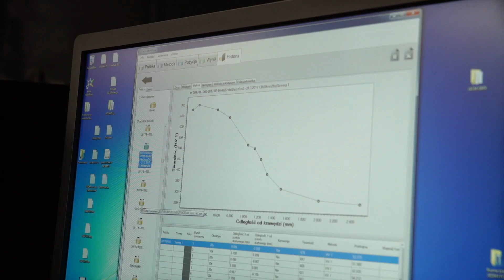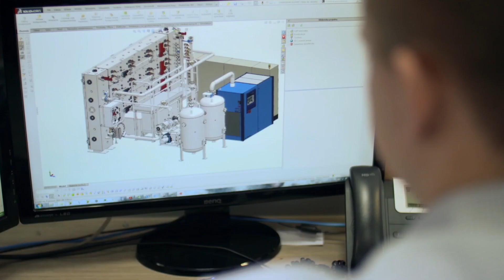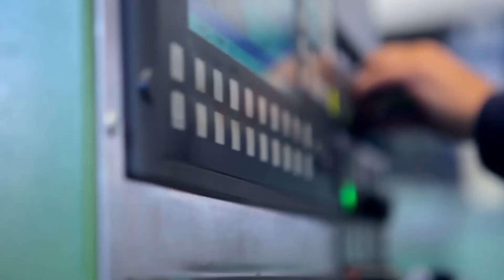Jak produkowane są piece przemysłowe? - Fabryki w Polsce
Metale i ich stopy, podlegają obróbce cieplnej. Poddawane są różnym procesom, by zmienić ich mikrostrukturę i tym samym zwiększyć plastyczność, wytrzymałość, twardość czy odporność na pękanie lub ścieranie.

Potrzebne są do tego specjalistyczne piece przemysłowe. Nierzadko mają wielkość czteropiętrowego bloku.  Czołowe firmy z branży samochodowe, lotniczej czy energetycznej. Wytwarzają na nich wymienniki ciepła w elektrowniach jądrowych, łożyska, koła zębate, układy lądowania czy poszycia samolotów, narzędzia chirurgiczne, proszki do drukarek 3D a nawet czy monety i medale. W zasadzie na każdym kroku spotykamy się z przedmiotami, które w procesie produkcji musiały zostać poddane obróbce termicznej.

Odwiedzamy firmę Seco Warwick. Piece przemysłowe polskiego producenta goszczą już w 70 krajach, a tworzone są przez tysiące specjalistów.
Dziś zobaczymy jak są produkowane.
Żeby powstał taki piec potrzebna jest specjalistyczna wiedza. Dlatego najpierw odwiedzamy laboratorium metalograficzne, gdzie tworzone są receptury i wykonywane próby technologiczne na obrabianym termicznie materiale. Tutaj bada się własności mechaniczne, a pod mikroskopem sprawdza mikrostrukturę, twardość, wielkość ziarna oraz grubość warstwy utwardzonej.
Dzięki tej wiedzy można odpowiednio dobrać parametry techniczne urządzenia by właściwie uszlachetniać materiały. Każdy piec jest dedykowany do odpowiedniej technologii i procesu, a nawet do danego elementu.
Po wykonaniu badań swoją pracę mogą rozpocząć konstruktorzy, którzy opracowują dokumentację techniczno-rysunkową, na podstawie której zostaną wykonane pojedyncze podzespoły złożone później w całość. Czasem takich rysunków jest ponad 1000 i to tylko dla jednego urządzenia.
Zaczynamy od hali obudów, gdzie wypalany jest odpowiedni kształt blachy, razem z otworami technologicznymi. Tak przygotowana blacha formowana jest następnie w walcarce. Zanim rozpocznie się spawanie elementy obudowy oraz drzwi pieca są piaskowane. W ten sposób ich powierzchnia jest oczyszczana i wyrównywana.
W tym samym czasie przygotowywany jest kołnierz pieca.
Podczas spawania piec nabiera kształtu. Po dołożeniu kołnierza i drzwi tworzone jest jego wnętrze, montowana jest komora grzejna,  systemy pompowe, wodne, chłodzenia i gazów procesowych.
Rozwiązanie zaczyna przypominać profesjonalny piec przemysłowy. Ale nie mógłby on pracować, gdyby nie sterujący nim mózg, zamknięty w inteligentnych szafach sterowniczych, które odpowiadają za bezpieczeństwo elektryczne urządzeń, są ośrodkiem agregującym wszystkie dane dotyczące stanu pieca oraz procesów, a także kontrolują obróbkę cieplną.

Dzisiejsze rozwiązania nie są uruchamiane za pomocą jednego przycisku czy włącznika. Dziś piece obsługiwane są  ekranami dotykowymi, tabletem czy telefonem a jeśli dodamy do tego okulary rozszerzonej rzeczywistości, można wyobrazić sobie poziom technologiczny rozwiązania.
SECO/LENS m.in. mogą, opracowany wcześniej model 3D pieca, nakładać na jego rzeczywisty obraz, umożliwiając monitoring, diagnostykę, doglądanie procesu produkcji, zdalną naprawę, a także zaplanowanie najbardziej optymalnego układu linii produkcyjnej na hali.

Tak ogromne piece często muszą być montowane bezpośrednio u klienta, bo choć same hale są duże, to trudno na nich zmieścić urządzenia wysokości świebodzińskiego Pomnika Chrystusa. Odniesienie do tego pomnika nie jest przypadkowe, bowiem to w Świebodzinie mieści się siedziba główna firmy i 20 000 m2 hal produkcyjnych z setkami pracowników.

Sprawdź również nasze inne filmy, polecamy :
Huta Warszawa - Fabryki w Polsce